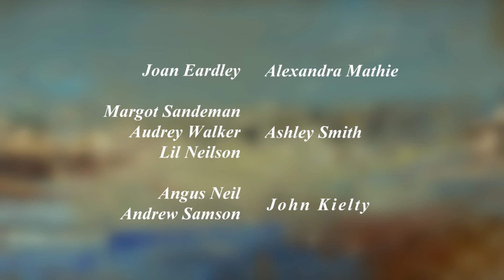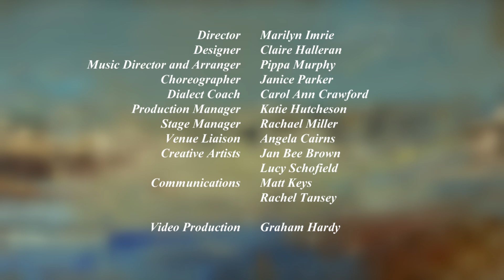Joan Eardley: A Private View play